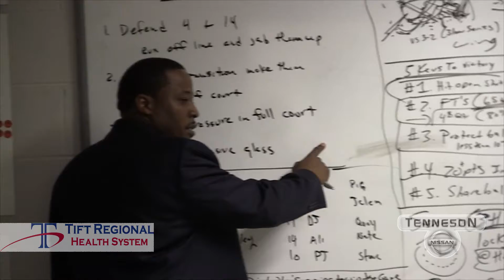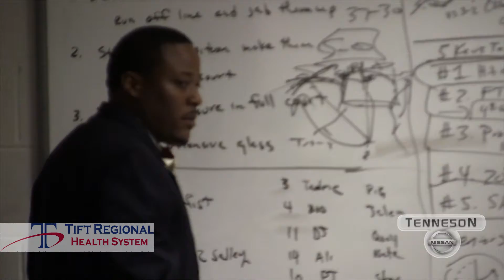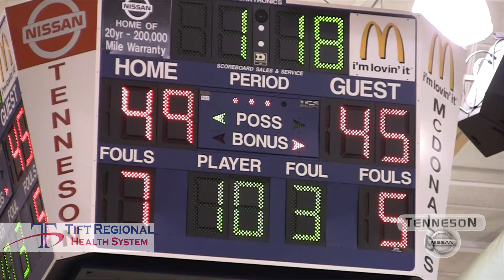Road to a Championship #8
Tift Blue Devils Boy's Varsity Basketball team go up against the Brunswick Pirates.